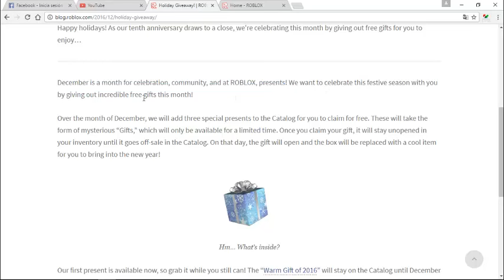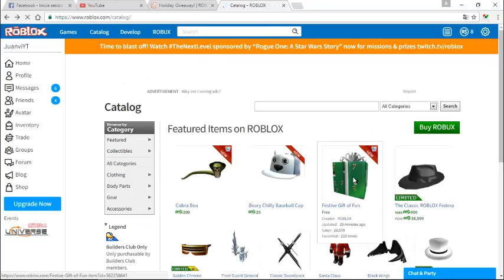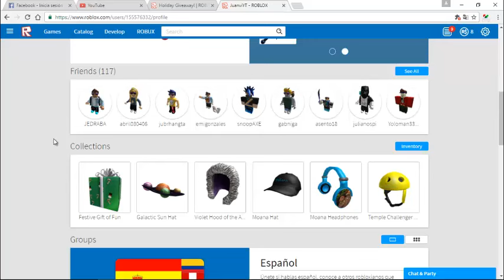REGALOS DE NAVIDAD ROBLOX EVENTO 2016 DICIEMBRE (ACABADO)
PASEN UNAS FELICES FIESTAS :D ESPERO QUE LES GUSTE